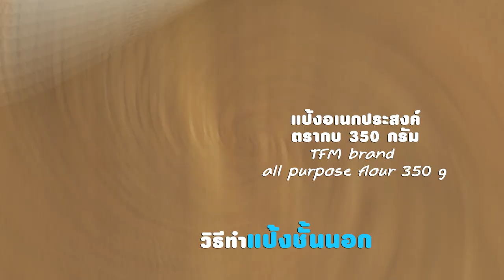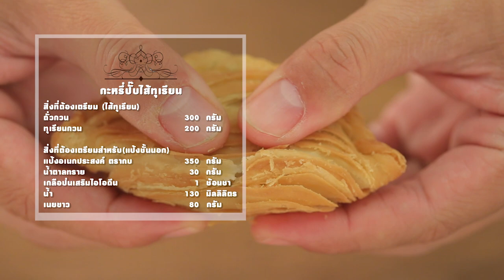กะหรี่ปั๊บไส้ทุเรียน สูตรเด็ด ทำง่าย สไตล์ "อ.ยิ่งศักดิ์"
กะหรี่ปั๊บไส้ทุเรียน
Durian Curry Puff

สิ่งที่ต้องเตรียม (ไส้ทุเรียน)

ถั่วกวน   300 กรัม
ทุเรียนกวน  200 กรัม

วิธีทำ  (ไส้ทุเรียน)

ใส่ถั่วกวนและทุเรียนกวน ลงในภาชนะ นวดจนส่วนผสมเข้ากันดี
ปั้นเป็นลูกกลม น้ำหนัก 20 กรัม เตรียมไว้

สิ่งที่ต้องเตรียมสำหรับ(แป้งชั้นนอก)

วิธีทำ (แป้งชั้นนอก)

1. ใส่แป้งอเนกประสงค์ ตรากบ น้ำตาลทราย เกลือป่นเสริมไอโอดีน
น้ำและเนยขาวลงในอ่างผสม เปิดเครื่อง ตีด้วยความเร็วต่ำ
จนกระทั่งส่วนผสมเนียน ปิดเครื่อง
2.นำแป้งมาตัด น้ำหนักก้อนละ 30 กรัม คลึงเป็นก้อนกลม เตรียมไว้

สิ่งที่ต้องเตรียม(สำหรับแป้งชั้นใน)

วิธีทำ (สำหรับแป้งชั้นใน)

1. ใส่แป้งอเนกประสงค์ ตรากบและเนยขาวลงในอ่างตี เปิดเครื่อง
  ตีด้วยความเร็วต่ำจนกระทั่งส่วนผสมเข้ากัน ปิดเครื่อง
2.นำแป้งมาตัด น้ำหนักก้อนละ 20 กรัม คลึงเป็นก้อนกลม เตรียมไว้
3.แผ่แป้งชั้นนอกเป็นแผ่นวงกลม วางแป้งชั้นใน หุ้มแป้งให้มิด
 รีดแป้งเป็นทรงยาว ม้วนเป็นท่อนกลม จากนั้นรีดแป้งเป็นทรงยาวอีกครั้ง
ม้วนแป้งเป็นทรงกลม ใช้มีดตัดเป็น 2 ส่วน
4.จับแป้งบริเวณรอยตัดหงายขึ้น รีดแป้งอีกครั้งเป็นทรงรี
วางไส้ทุเรียนลงตรงกลาง พับครึ่งจับจีบให้สวยงาม
5.อุ่นน้ำมันพืชในกระทะให้ร้อน นำกระหรี่พัฟลงทอดจนสุกเหลือง
ทั้ง 2 ด้าน นำขึ้นพักไว้ จัดใส่ภาชนะ พร้อมเสิร์ฟ

▲Line @yingsakfood